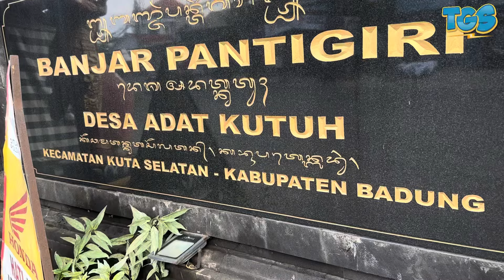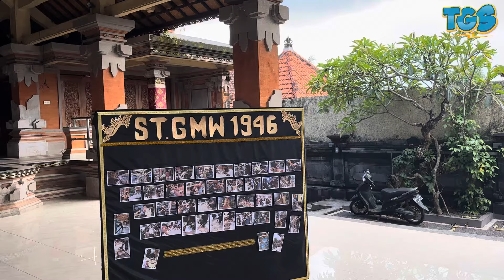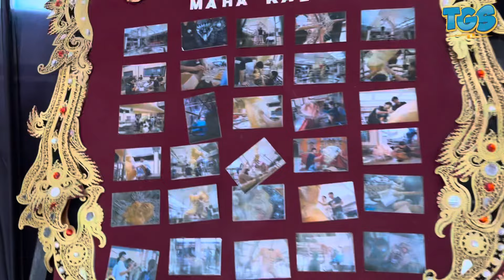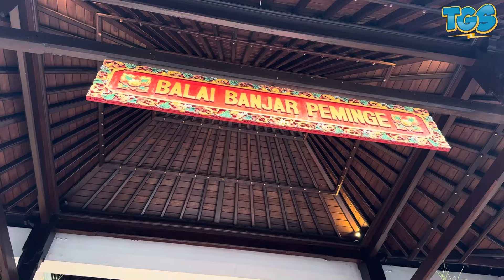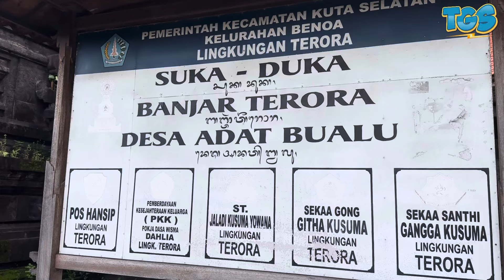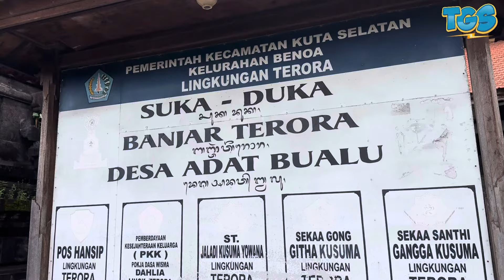OGOH-OGOH DAERAH KUTA SELATAN KABUPATEN BADUNG FULL EXTRIME WII 🔥🔥‼️‼️